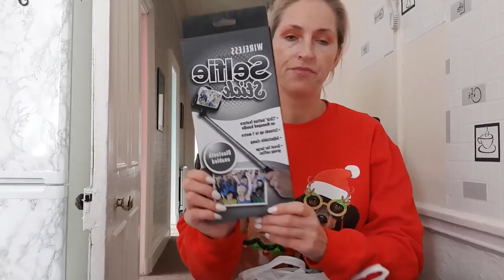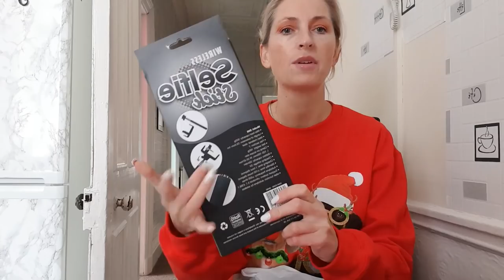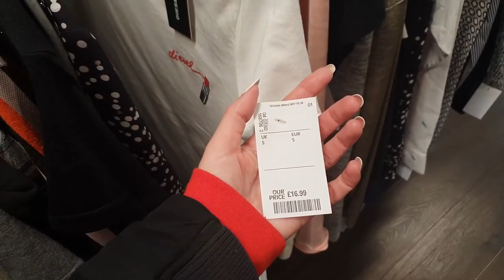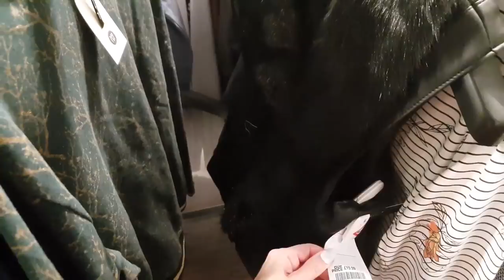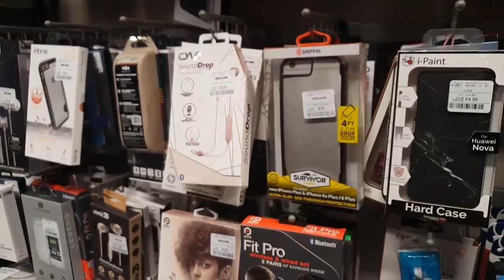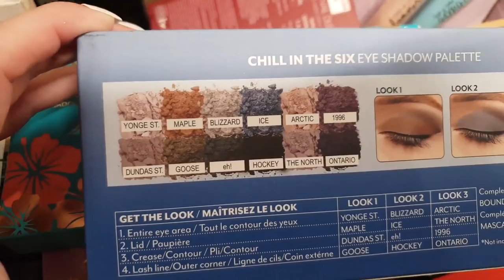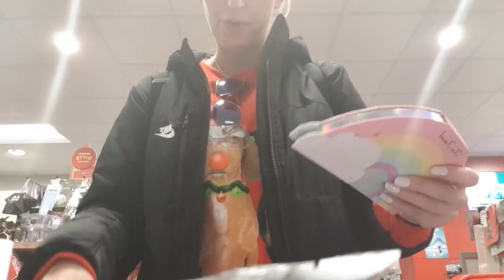🤦‍♀️Jakoś się pozbieram🤦‍♀️Mini Haul z Car Boot Sale🛍+BONUS TK.MAXX tour🤗